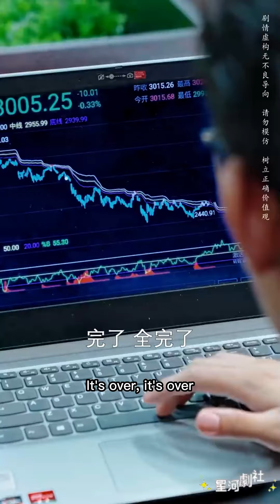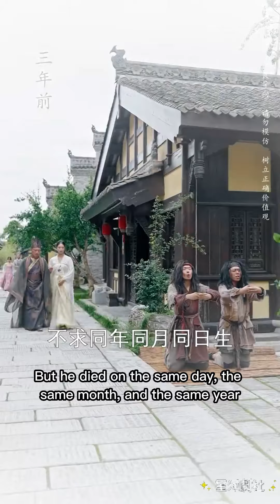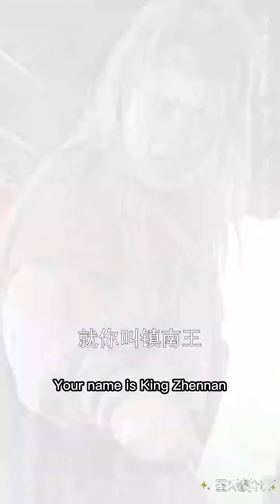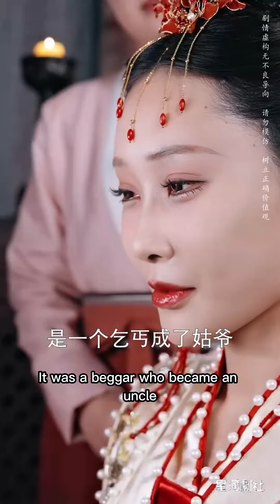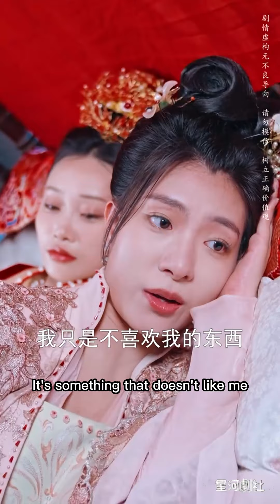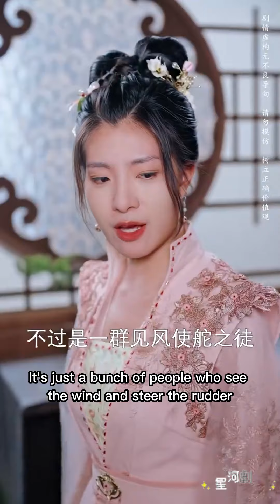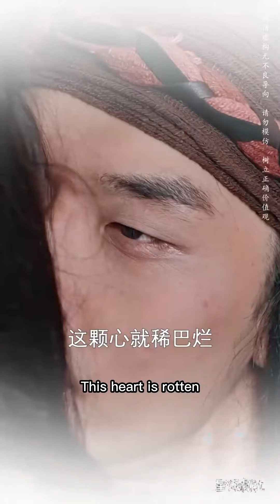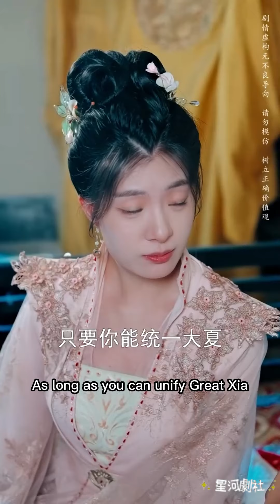喬氏集團因股票大跌破產，喬乞父親頂不住壓力跳樓自殺，小蘇差點被侮辱，一氣之下，被詛咒喬乞的突然穿越到古代當起了乞丐，看他如何一步步復仇，登向人生巔峰《回到古代当乞丐》短剧